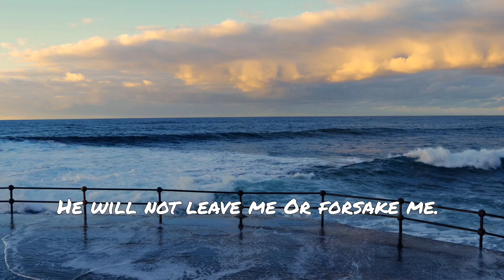love of God